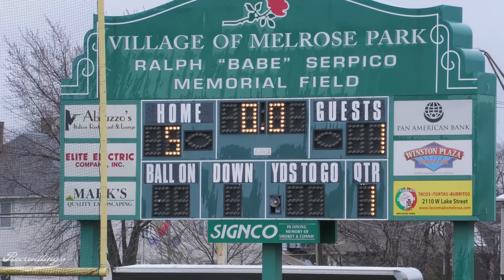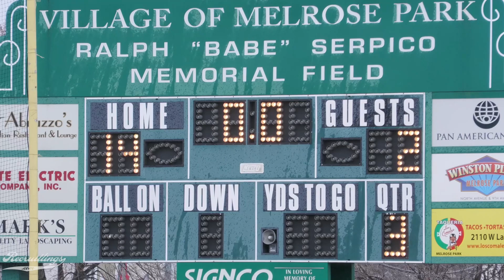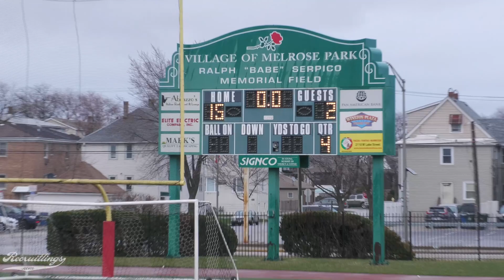Fenwick vs De La Sallle JV Boys Lacrosse 4 7 2022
00:00 - Q1
17:25 - Q2
35:01 - Q3
52:31 - Q4

Professional Soccer Game Analytics Partner Remarkables FC offers detailed game analytics used for performance review, training, and college recruiting.

Dan Rothert - Top Student Athlete Recruiting
Dan uses his 20+ years of college soccer coaching experience (men and women) to help prospects find the right fit college to attend and compete at.

Dan uses his experience and connections to:
1.  Gain more exposure and have more opportunities.
2.  Evaluate each client to determine what level of play to target.
3.  Saves on college costs by knowing how to navigate the system.
4.  Reduce the stress of the process by having your own personal consultant that knows the coaches and the ins and out of the recruiting process and the college game.
5.  Help produce highlight videos that grab coaches attention.

Recruitlings films more than your sport, we film your game.